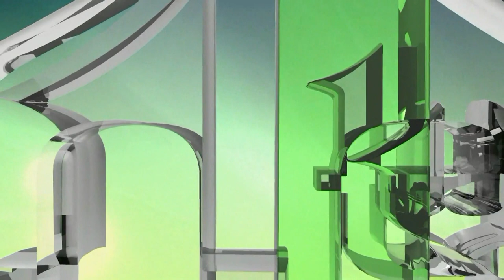NE MOŽETE PORAZITI NAROD KOJI NEĆE DA SE PREDA - BAKIR IZETBEGOVIĆ (IML TV)